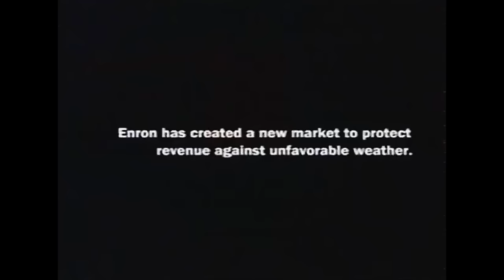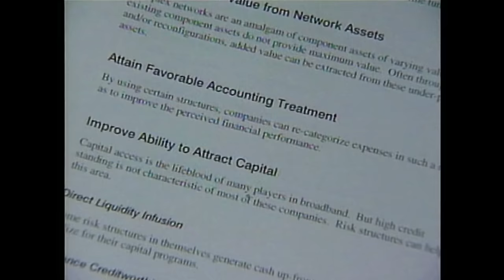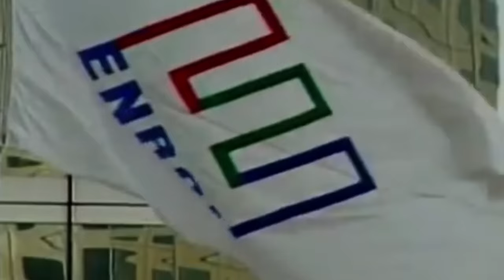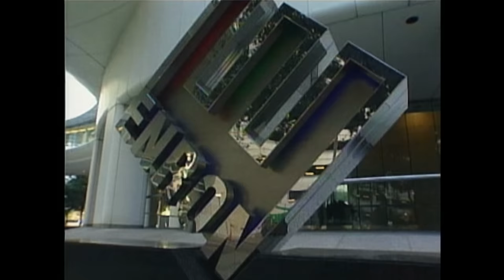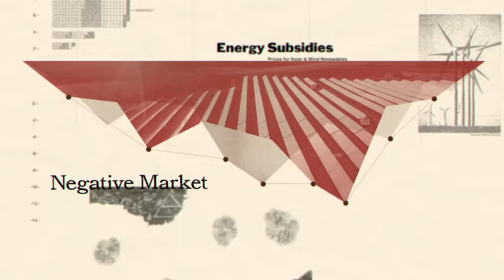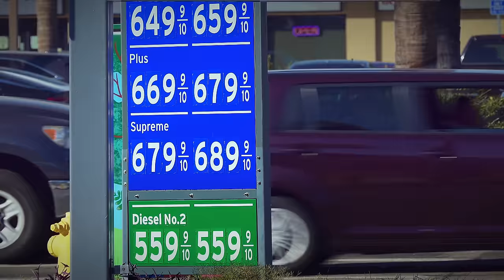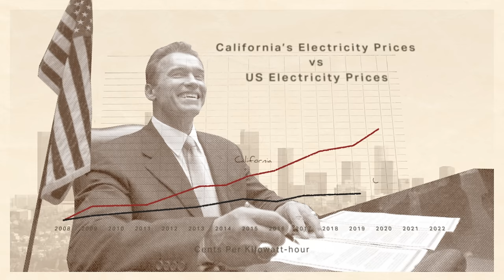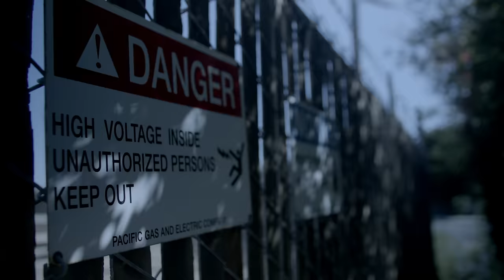JUICE (Episode 2) - Undermined By Enron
Enron Corporation may have declared bankruptcy in 2001, but the company’s effect on America’s electric grid can still be seen today in states like California and Texas, where power prices are soaring and reliability is declining. The push to treat electricity as a commodity instead of a service is particularly punishing in California, where electricity prices are increasing three times faster than in the rest of the U.S.

Produced & Directed By: Tyson Culver